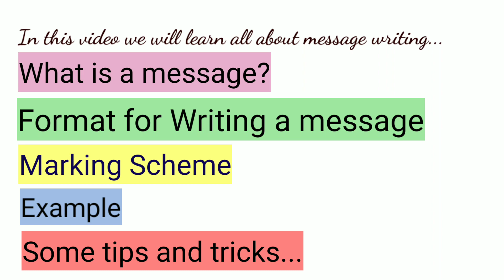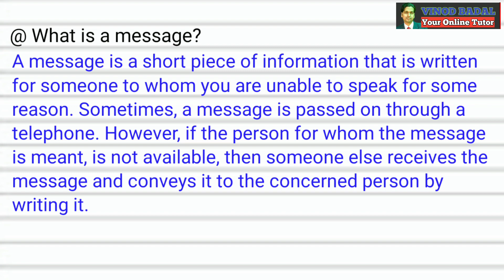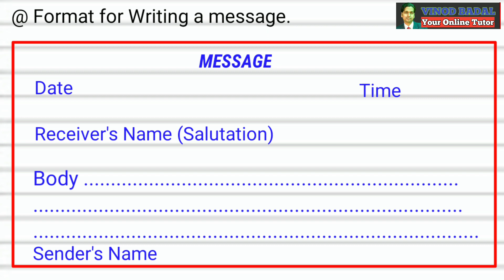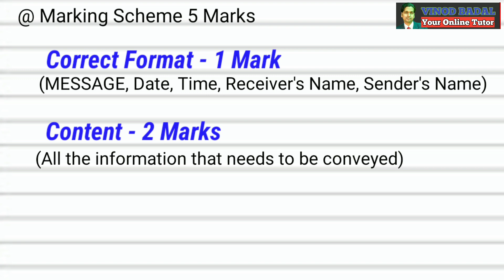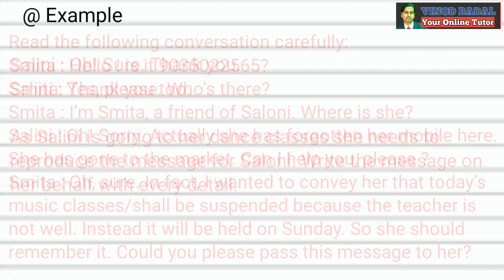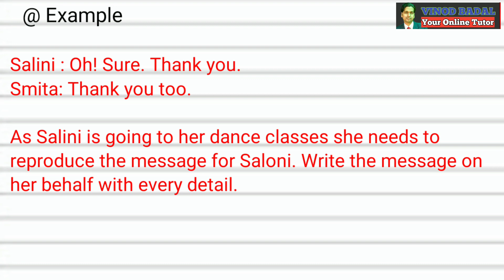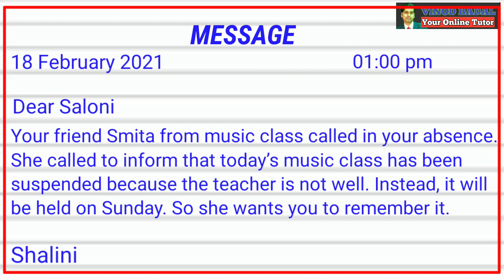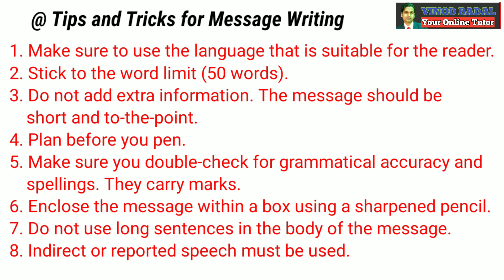How to write a message/ Message writing format/ Message writing example/ Tips and tricks (Message)